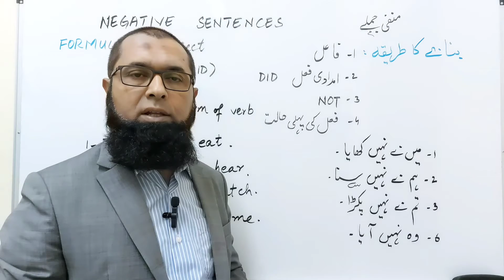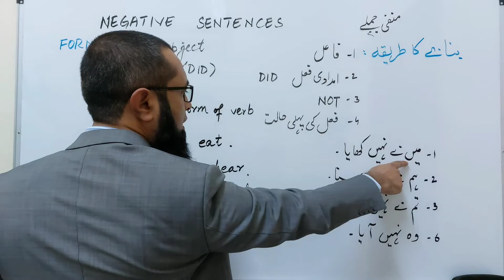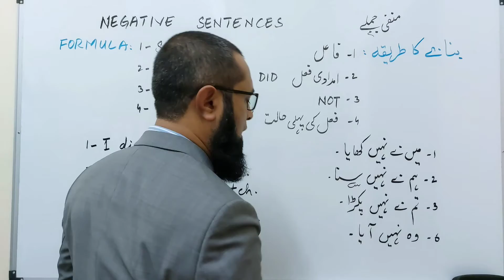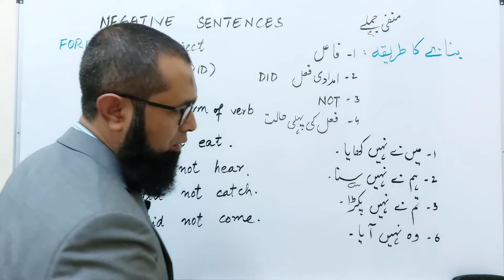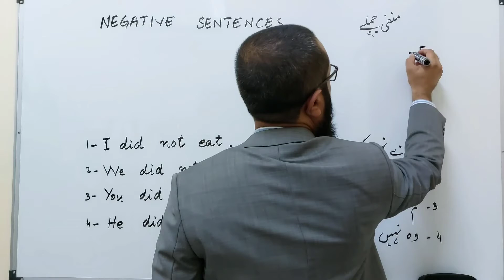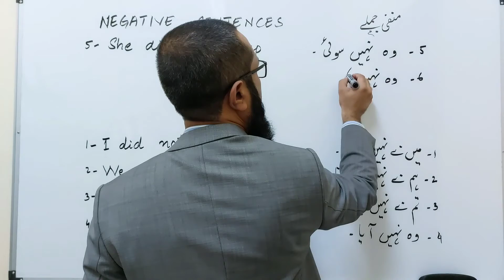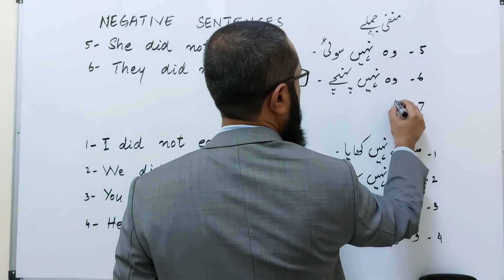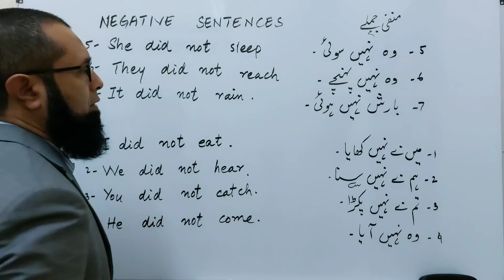Eng 23: Past Indefinite/Simple Tense | Negative sentences